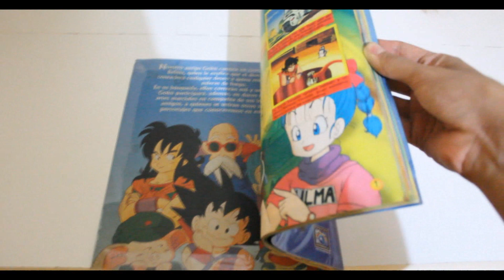Muy Pronto 2021 | GENERACIÓN PULPIN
¡Este año venimos con nuevas sorpresas!, y en este trailer te resumimos lo que será parte del 2021. Sabes lo importante que eres para nosotros y daremos el 100% por ustedes. No te pierdas los vídeos subidos cada semana.